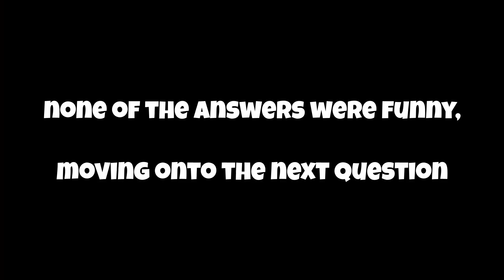THESE LOBBIES ARE STILL INSANE - Be Funny Now!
In today's video we're going to be playing some more Be Funny Now and checking out how funny the lobbies are after almost a month of the game being out…

🦏 If you enjoyed this video, consider liking the video and subscribing to stay up to date with my content, I post pretty consistently each week and have a lot of funny moments happen in each video, so stay tuned for future content!

📌 Be Funny Now! is a comedic party game which lets players create funny answers out of a given question, and has the players determine which answer was the greatest by voting on whichever one was the funniest, and whoever gets the most votes at the end of each round wins overall in being the funniest player. There are also a few other questions given to the players throughout the game, such as drawing out a specific item in the funniest way possible, creating poems and responses based on a specific topic, and much more. The game was originally created by the Youtuber JacksFilms, and is overall kind of like a mix of Jackbox Party Pack and Scribbl.io, as most of the game is a competition of which player is the best at making funny responses to certain questions.